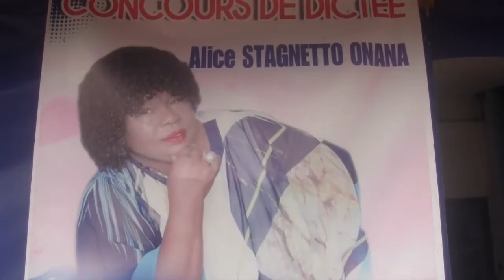Concours de dictée Alice STAGNETTO ONANA: Place à la catégorie 17-25 ans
Après les catégories:  9-16 ans le 29 juin 2021 à  la bibliothèque Kama Sofia et 26-35 ans à restaurant Minlang Mi Ngogue, place à  la catégorie de 17-25 ans vendredi 23 juillet à Raphaëlo Pizza Mimboman .

Dans l'attente de la dernière catégorie 36-77 ans samedi 24 juillet à Kama Sofia, la publication des résultats les prochains jours et de la remise des prix le 23 août nous en diront davantage sur le troisième concours de dictée.